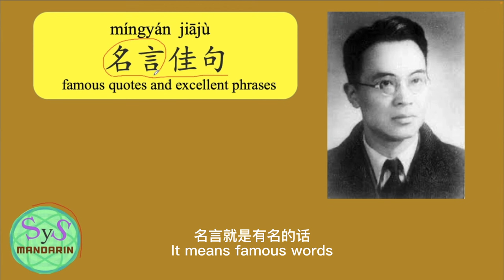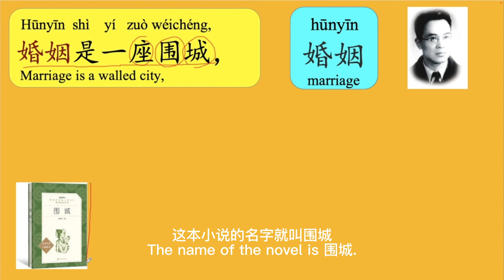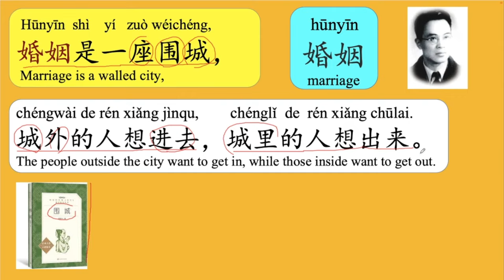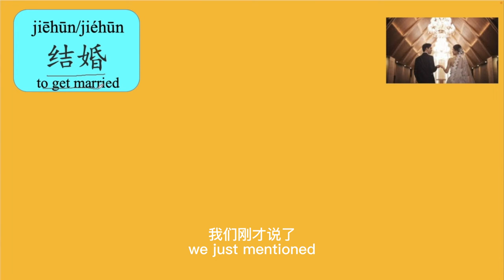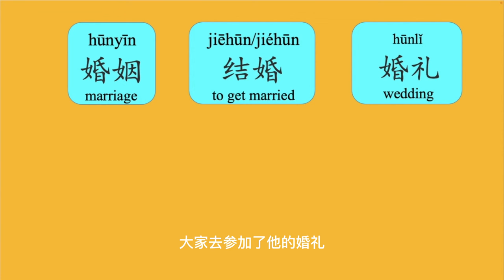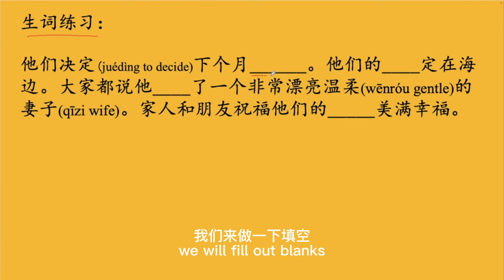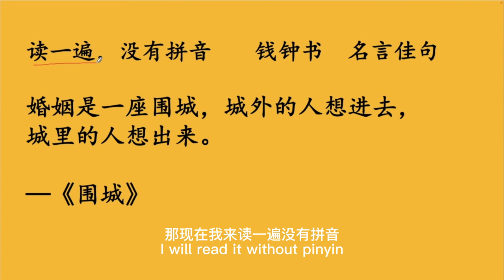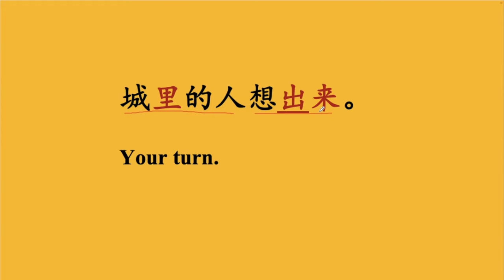473 Learn Chinese Famous Phrases From Zhongshu Qian 钱钟书